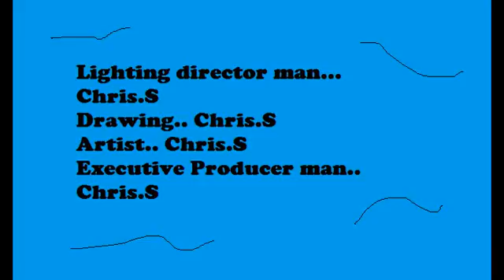Igor the Penguin V2 E11: The NutCracker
It is almost christmas time again for Igor the Penguin and this time he makes his very own drinking machine called the NutCracker.